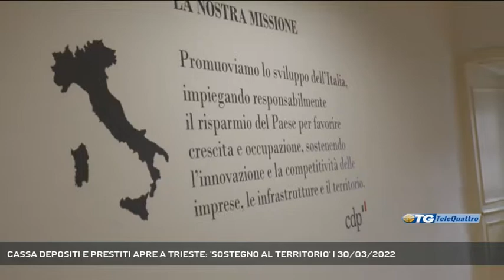CASSA DEPOSITI E PRESTITI APRE A TRIESTE: 'SOSTEGNO AL TERRITORIO' | 30/03/2022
TG sera 30/03/2022 - TRIESTE - La Cassa depositi e prestiti ha da oggi un nuovo spazio informativo per imprese e amministrazioni nella sede della Camera di Commercio.   || Promuovere lo sviluppo economico e sociale del territorio è l'obiettivo dell'accordo di collaborazione siglato oggi tra Cassa Depositi e Prestiti e la Camera di commercio Venezia Giulia, grazie al quale apre "Spazio CDP", punto informativo nella sede dell'ente per rispondere alle esigenze delle imprese e delle pubbliche amministrazioni locali. Presenti, per Cdp, Nunzio Tartaglia e Danila Boni Il Presidente camerale Antonio Paoletti, ha sottolineato l' opportunità che si apre per favorire il dialogo e la collaborazione tra istituzioni e imprese.E il sindaco Dipiazza non ha perso l'occasione per riportare sotto i riflettori l'operazione dell'ex caserma di via Rossetti. - Intervistati DANIELA BONI (RESPONSABILE CDP), BARBARA ZILLI (ASSESSORE REGIONALE FINANZE), ANTONIO PAOLETTI (PRESIDENTE CCIAA VENEZIA GIULIA), ROBERTO DIPIAZZA (SINDACO TRIESTE) (Servizio di Laura Buccarella) - Segui Telequattro anche sul digitale terrestre! Visita il sito